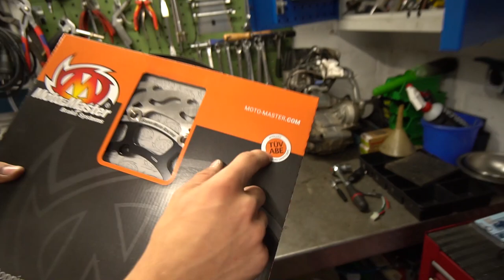MEINE NEUE BREMSANLAGE | GarageTime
Moinsen Leude ♥

MEIN WERKZEUG:🔧
►FACOM knarre1/4 Zoll (a)(b)
►FACOM knarre1/2 Zoll (a)(b)
►GEDORE Steckschlüssel 1/4 (a)(b)
►Federzieher Hakenschlüssel (a)(b)

MEIN EQUIPMENT:📷
►Huawei MateBook X Pro (a)(b)
►SONY ALPHA 6300 (a)(b)
►Sony SEL-1018 (a)(b)
►Sony SEL-50F18 (a)(b)
►VMMICRO (a)(b)
►Speicherkarte64GB -300mb/s (a)(b)
►Speicherkarte64GB -95mb/s (a)(b)
►Sena 30K (a)(b)

MEINE BIKE PARTS:🏍
►Motorrad Blinker Lauflicht (a)(b)
►Vorne LED Mini Blinker (a)(b)
►Kennzeichenhalter (a)(b)
►Kennzeichen Beleuchtung (a)(b)
►Blinkerrelais (a)(b)

SOZIALMEDIA

FAQ ­

Motorrad:                  Husqvarna FE450 Bj 2017
                                   Yamaha MT 07 Bj 2015
Reifen:                       Dunlop SportSmart TT
Felgen:                      SM Pro Platinum Gold Eloxiert | Grizzly-Wheels
Name:                        Niklas
Beruf:                         Servicetechniker  |  Motoren